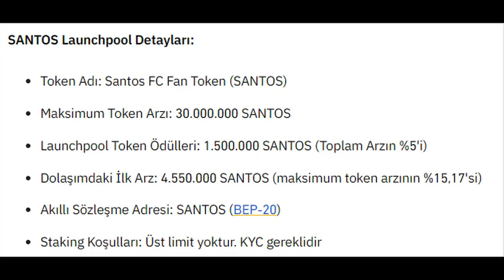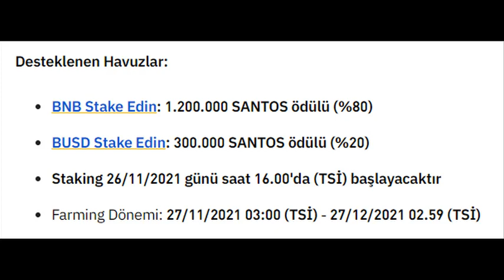Binance Launchpool'da Santos FC Fan Token (SANTOS)